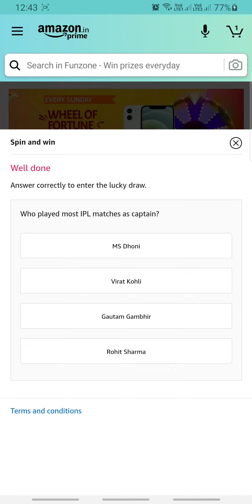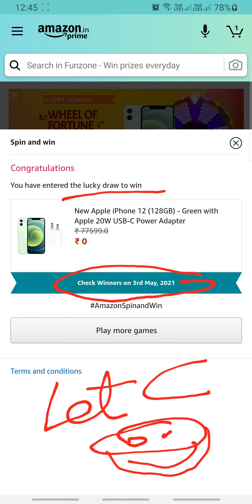Amazon Wheel Of Fortune Sunday 2 MAY | Fun Zone Quiz Time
👉🏼 NOTE !

👉🏼 NOTE !

■ USEFUL VIDEOS !

1) कया हम ₹2500 Voucher दुसरे Account में Credit/Add कर सकते है ? - All Questions Answered With Proof.

2) क्या हम फिर से ₹2500 Flipkart Voucher Redeem कर सकते हैं? Same Account में? - All Doubts Cleared With Proof.

3) 2500 Rs. Flipkart Gift Voucher For Free | How To Get? How To Redeem?- All Details Explained